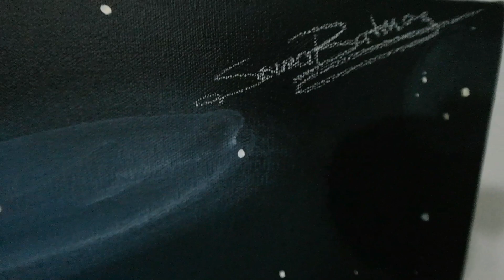BİRLİKTE RESİM YAPTIK~Hande Erçel'in Baş ucu resmi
eğlenerek yaptığımız bu resimde akrilik boya kullandım, kullandığım tuvalin ebatı 200cm *  150cm boyutlarındadır aldığım siparişi iki günde tamamladım resmimiz Kocaeli karamürsel'deki Gülce arkadaşımıza teslim edildi. resim yaparken bize canlı yayında eşlik eden bütün arkadaşlarımıza teşekkür ediyoruz resim yapmak isteyen arkadaşlar  4. dakika sizler için... istediklerinizi ve merak ettiklerinizi yorum kısmına yazın ve begenip abone olmayı unutmayın... Kendinize iyi bakın bir dahaki videoda görüşmek üzere🙏👍🤗